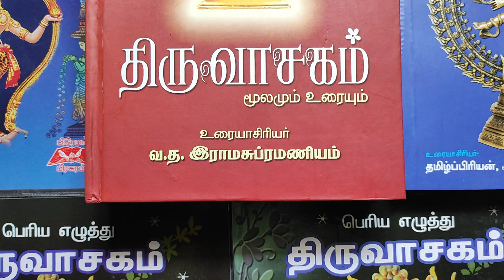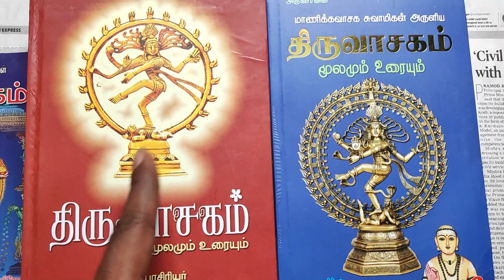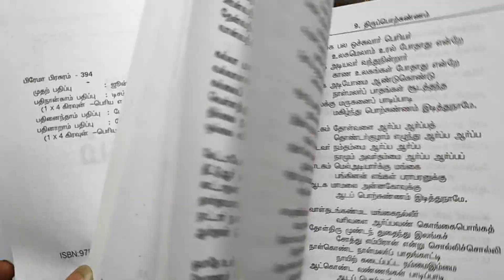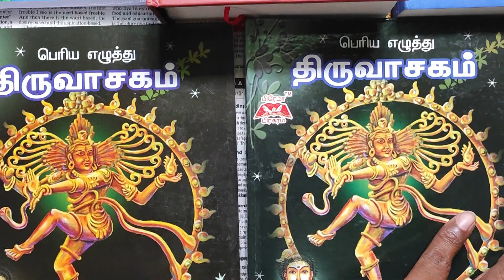Thiruvasagam Books in Tamil | Tiruvasagam Tamil Books | Thiruvasagam Explanation Books